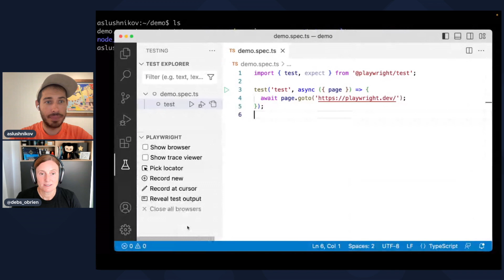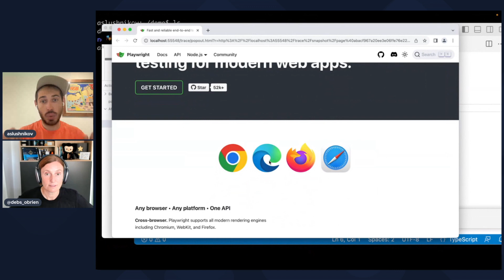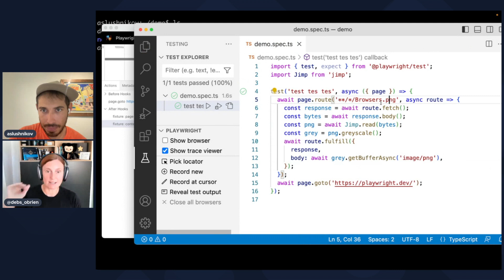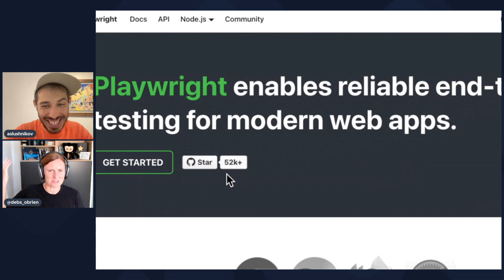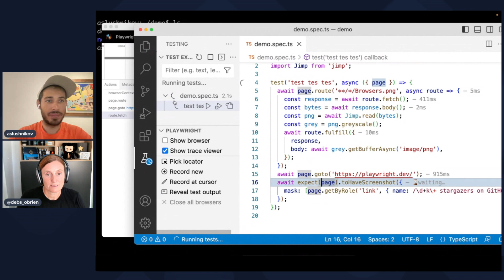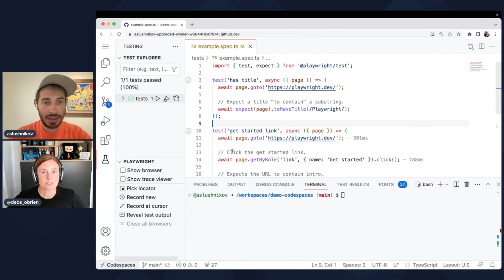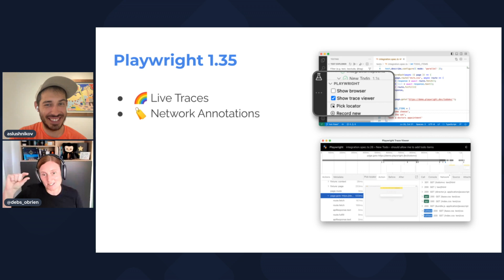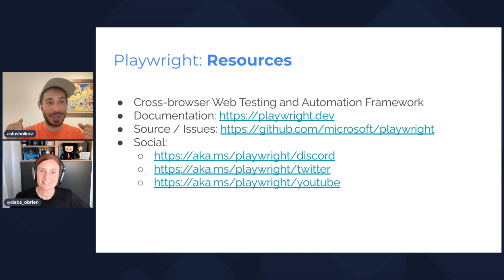What's new in Playwright 1.35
In this video, we explore the new features introduced in release 1.35. Starting with how you can easily launch the trace viewer directly from VS Code, we then move on to demonstrating image manipulation using request interception.

Our new Network Annotations feature gives you a clearer view of what your API call and fulfillments are doing.

We also introduce the Mask API that allows you to overlay parts of your page with a colored mask of your choice, useful for visual regression tests.

We highlight the new functionality of using UI mode in a tab, beneficial for those using GitHub code spaces or other container-based headless environments.

 Finally, we present the new uninstall feature, which lets you uninstall all your Playwright browser downloads.

Join us as we delve into these features with live demos and helpful explanations.

0:00 - Welcome!
0:40 - 🌈 Live Traces is VSCode
2:25 - 🏷️ Network Annotations
8:49 - 🖍️ Mask color
9:45 - 📺 UI Mode in a tab
11:45 - 🧹 npx playwright uninstall